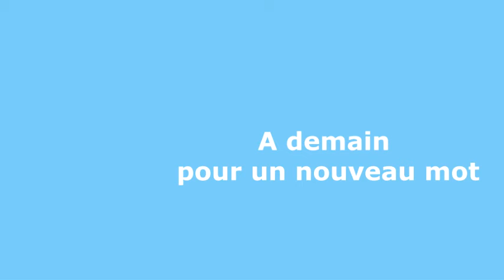Énigme 19 réponse